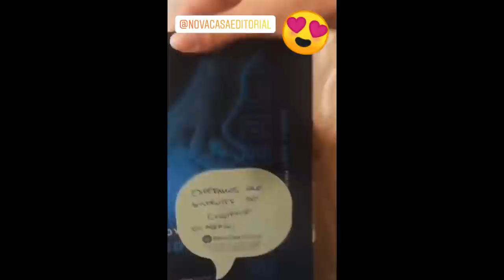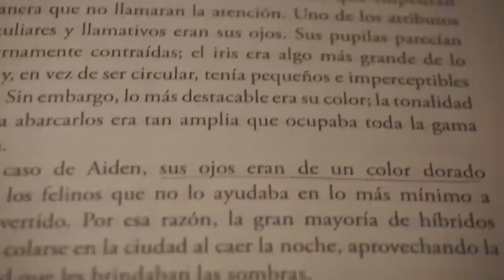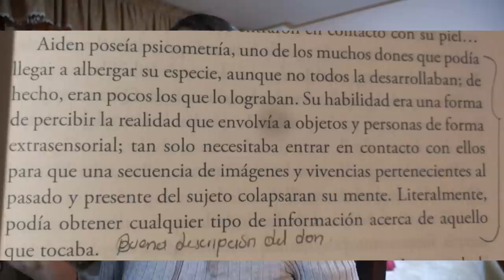Si te gustan las novelas DISTÓPICAS, este libro te encantará | Arcade's Books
¡Hola Arcadianos! Bienvenidos a un nuevo video. Hoy les quiero hablar de esta increíble NovelaDistópica llamada Existence, Proyecto Midgard, de la autora Leen Candy, quien ha recibido gran reconocimientos en la plataforma Wattpad. Espero que les guste esta genial historia y, si también les gusta escribir, los motive a seguir escribiendo la suya propia.

¿Quisieras un ejemplar de EXISTENCE: PROYECTO MIDGARD o leer un adelanto?

Un agradecimiento muy especial a la hermosa Leen Candy (@leencandynovels) por hacerme conocer su historia, y a Nova Casa Editorial (@novacasaeditorial) por haberla hecho llegar a mis manos.